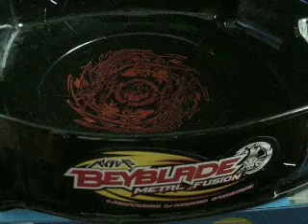storm pegasus vs gaxlay pegasus